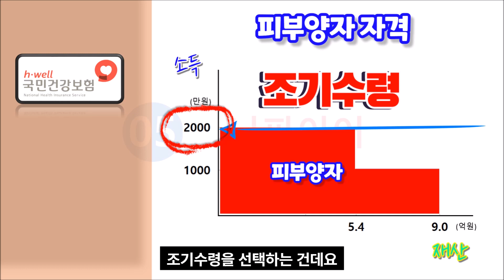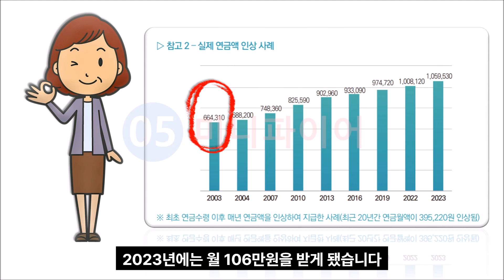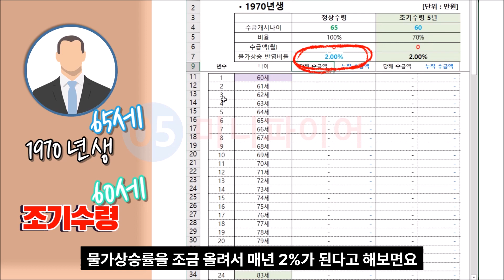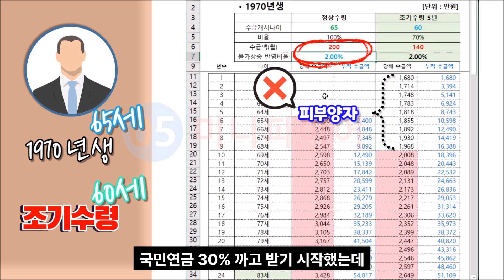국민연금 조기수령 이건 꼭 확인하고 신청하세요 (건강보험, 피부양자, 노령연금, 조기연금, 연기연금, 지역가입자,손익분기점, 신청방법, 자격요건, 자격상실, 탈락, 자격)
건강보험 피부양자 탈락을 피하기 위해서 국민연금 조기수령을 선택하는 분들이 많아지고 있는데요, 조기연금을 신청하기 전에 꼭 확인해 봐야 하는 부분을 정리해 봤습니다.